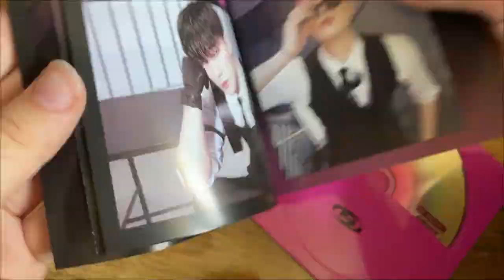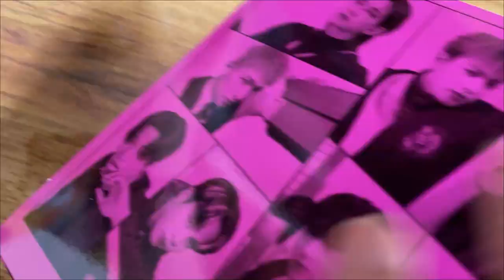ATEEZ THE WORLD EP2 : OUTLAW ALBUM UNBOXING - UK EDITIONS HONG JOONG AND YEOSANG - SHORT WITH BOUNCY